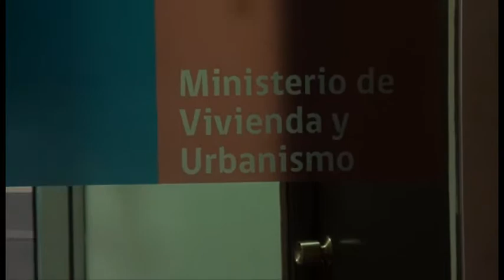MINVU Diputado Espinoza y polémica los muermos